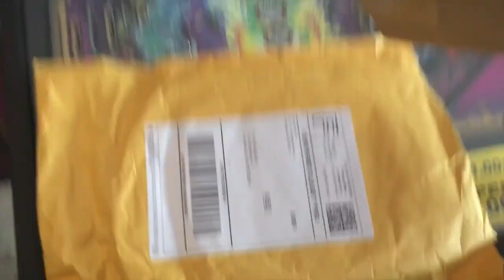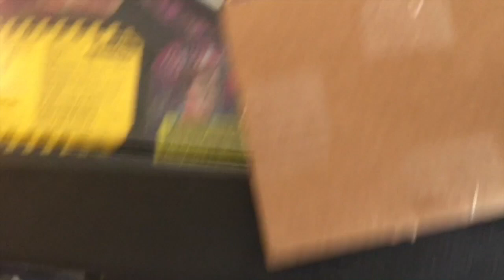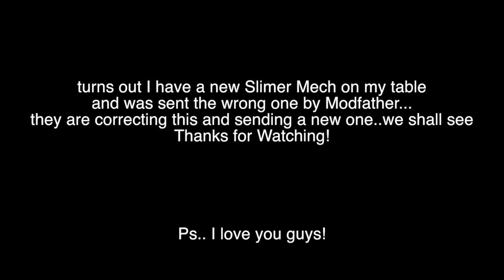The CaptNRetro Show ~ Virtual Pinsanity ~ Modding My Ghostbusters Pro Pinball !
Come to the garage with the CaptN and watch as I continue the build of my Virtual Pinball Machine!

I also got some Mods in for my Stern Ghostbusters Pro Pinball Machine from Modfather Pinball! No Pick ups this week..

Thank you guys so much for tuning in, turning on and dropping out with the CaptN!